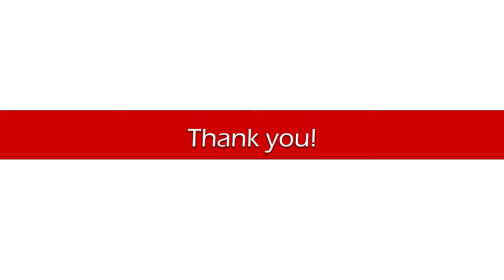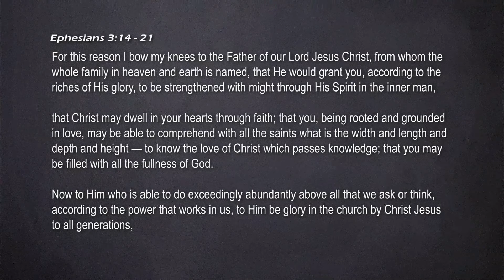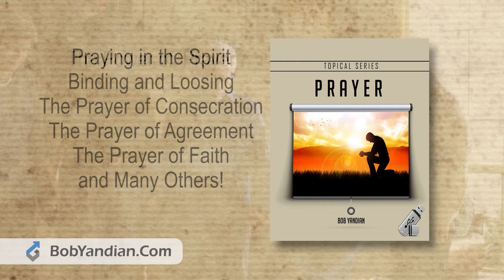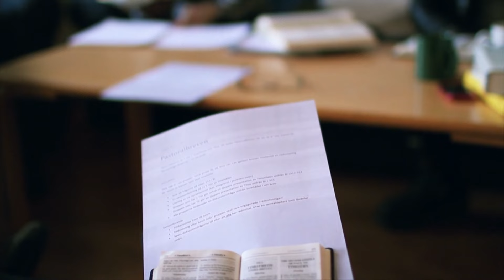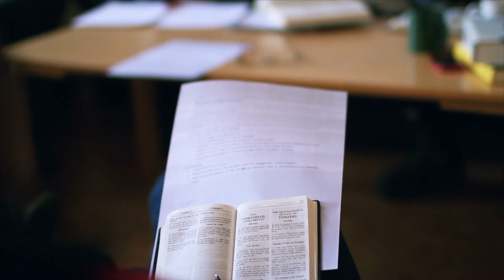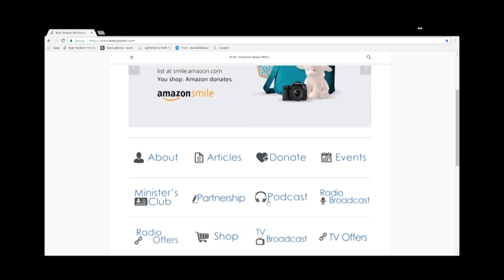A Prayer for Strength for Others - Student of the Word 1482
I want to ask you a question. How do you pray? What do you pray for? Mainly for sickness, mainly for some finances, some other needs. But do you know what Paul prayed for more than anything else? He prayed for others. Those he led to the Lord, those he instructed in the Word of God. We're going to talk today about the importance of praying for other people from Ephesians 3. Let's go to the Word of God together.